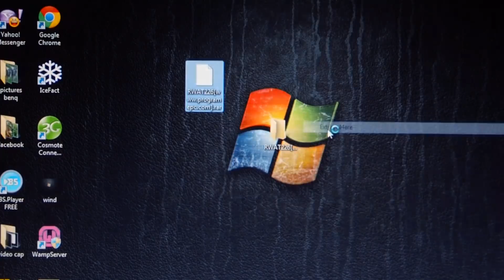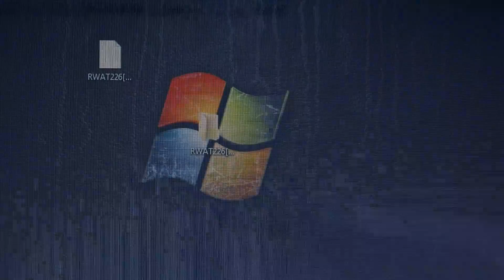Cum sa scapati de eroarea "windows is not genuine"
Folosind doar programul Remove WAT v2.2.6